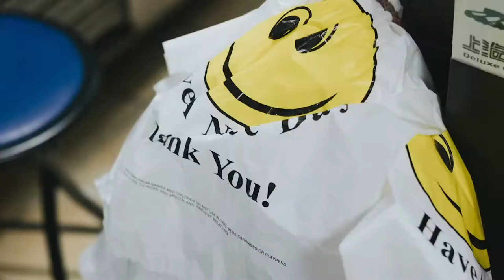L'INTERCOM JAUNE - Jeux de société (Épisode 14)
Épisode 14

Dans cet épisode, nous discutons de jeux de sociétés. Que ce soit avec des cartes, pions ou avec un plateau, tout le monde aime ça! Il reste seulement à éclaircir la question: Est-ce qu’un casse-tête c’est vraiment un jeu de société?

Chronologie:
01:12 - Les jeux de société
12:10 - Compétitif?
15:00 - Les tricheurs
17:00 - Les jeux qu’on aime pas
21:10 - Les casse-tête

Notre Top 10:
    1. Risk
    2. Monopoly
    3. Jeux de cartes (Trou de Cul, Solitaire)
    4. Les Échecs:
    5. Clue:
    6. Uno
    7. Skip-Bo
    8. Mille Bornes
    9. Jeu de toc
    10. L’Ostie de Jeu
Mentions spéciales:
Scrabble, Cranium, Le tricheur, Destin, We’re not really stranger?

Bonne écoute!